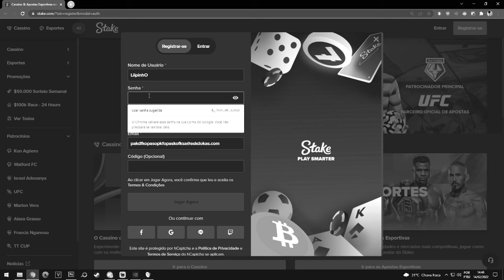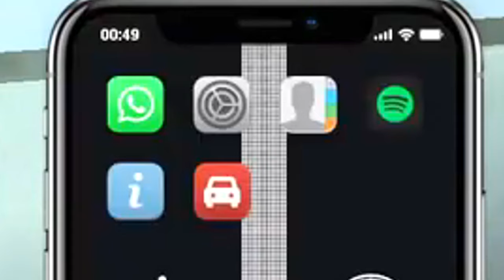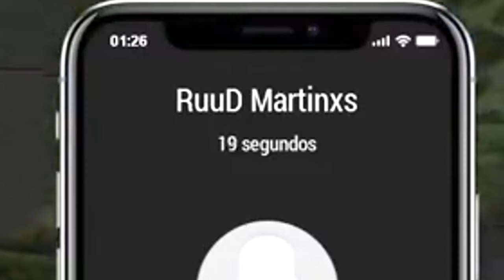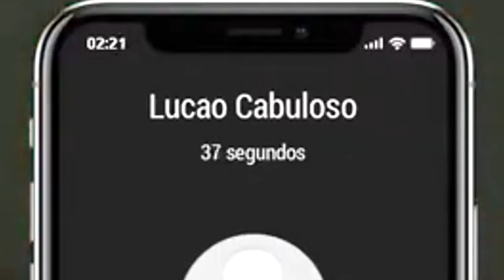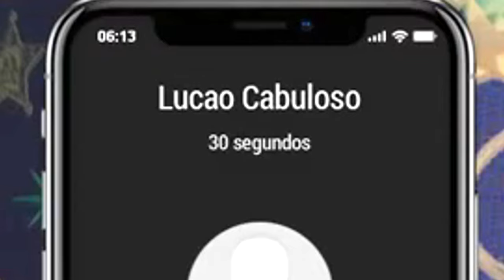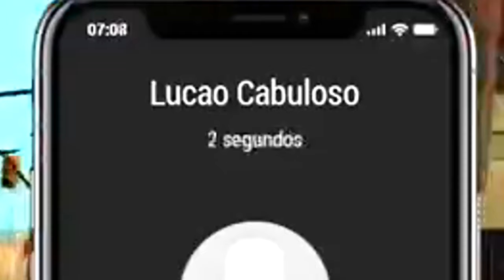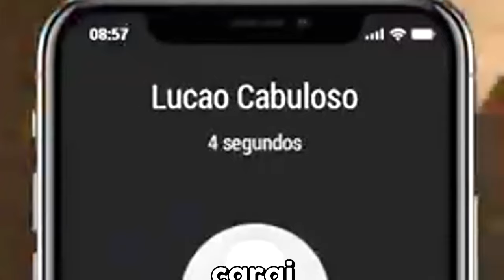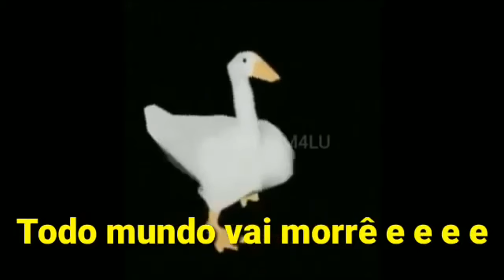GTA MTA RP - OS CARA NÃO AGUENTA UMA BRINCADEIRINHA QUE JÁ QUER METER BALA kkkkkkkjjj